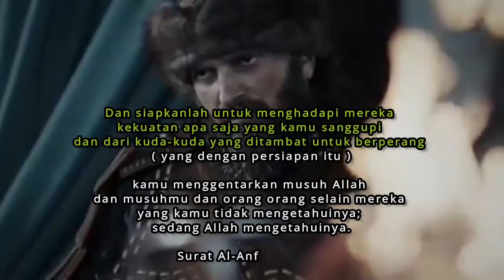[ PART 3 ] MANUVER MENGEJUTKAN MENGGEBRAK PASUKAN BYZANTIUM - BATTLE MANZIKERT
Sementara alp arslan menuju mesir, kaisar mengirim utusan kepadanya. kaisar ingin alp arslan menyerahkan kembali wilayah yang sudah direbutnya, dan membayar upeti kepadanya sebagai tanda ketundukan. dan kalau permintaan kaisar tidak terpenuhi, maka kaisar akan menyerang dengan pasukan besarnya.

Sultan alp arslan sepertinya telah kehilangan superioritasnya sejak kembali dengan kepergiannya dari anatolia. diogenes sangat yakin bahwa dia telah berhasil mengunci langkah alp arslan, dan akan mendapatkan kemenangan yang telak.